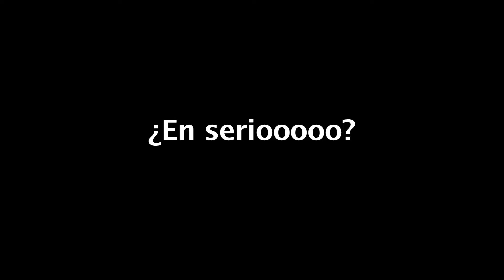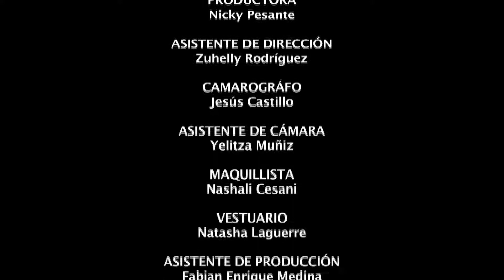UN DÍA EN MAYAGUEZ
Cortometraje realizado por estudiantes de la Escuela de Cine de Mayaguez, durante el taller de cine guerrilla.